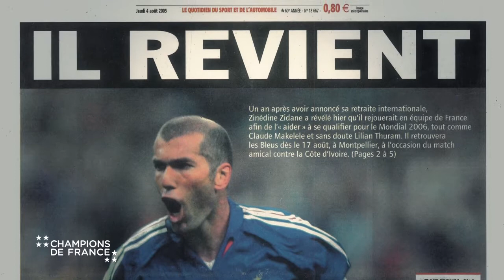Zinédine Zidane de la série Champions de France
Zinédine Zidane – Algérie (né en 1972) : et ses deux buts lors de la finale de 1998, raconté par Jamel Debbouze

Série Champions de France de Rachid Bouchareb et Pascal Blanchard
© Tessalit Productions / Les BDM - 2015